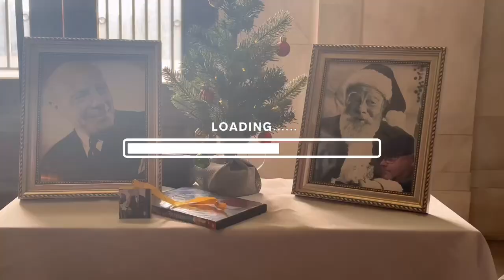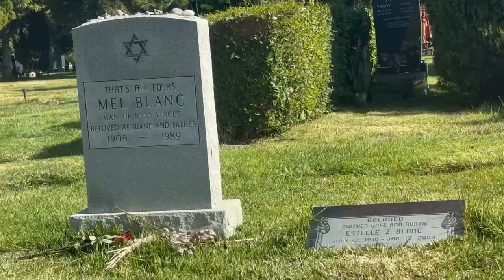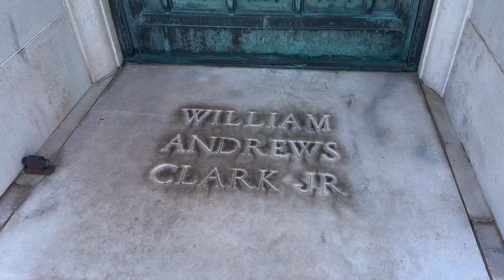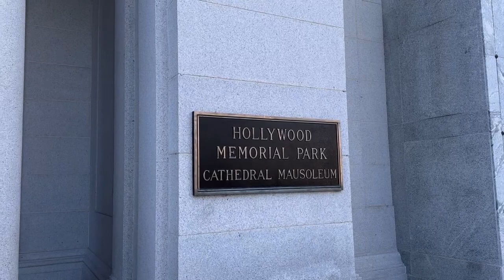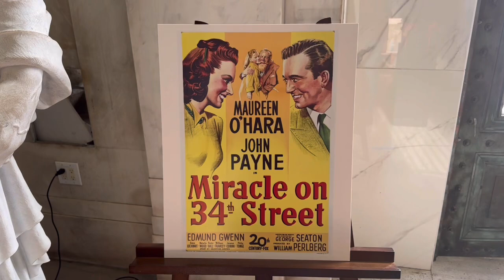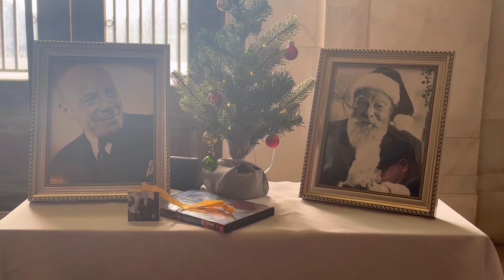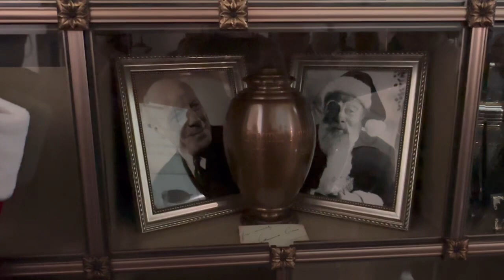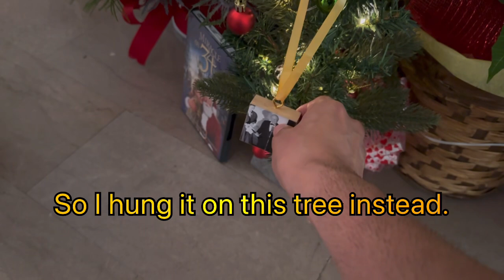Hollywood Forever- Edmund Gwenn’s Inurnment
12/3, I attended the inurnment of actor Edmund Gwenn who is best known as “Kris Kringle” Miracle on 34th Street 1947. A role which earned him the Academy Award for best supporting Actor. After being unclaimed and lost at Chapel of The Pines since his passing in 1959, old Hollywood’s favorite Santa Clause has a new home and can be visited by tourists every day. Here are the highlights of the inurnment ceremony.